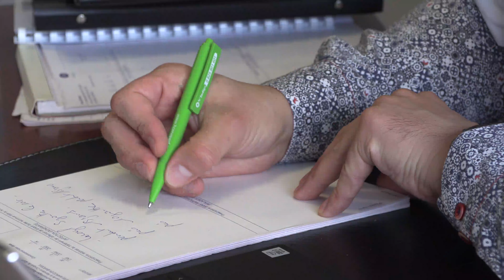Hôpital de jour dédié à la prise en charge Douleur - Clinique du sport / de chir de Marcq-en-Baroeul